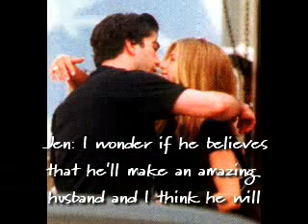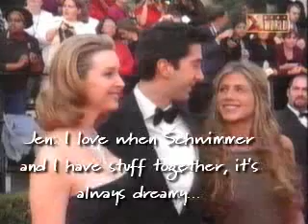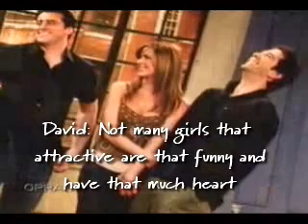David Schwimmer and Jennifer Aniston great video